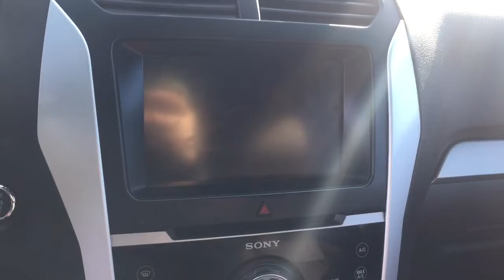Pre-owned 2015 Ford Explorer | Davis Chevrolet | Airdrie AB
3.5L 6 cylinder engine, heated/cooled seats, rear vision camera, 2-panel sunroof, bluetooth, cruise control, sound like the features you are looking for? Look no further than this pre-owned 2015 Ford Explorer with all the above mentioned features and more such as CD player, AM/FM radio, Sirius XM satellite radio, heated steering wheel, low kilometres, power locks, power windows, power mirrors, lots of cargo space and more!!

With every vehicle Davis Chevrolet GMC Buick takes pride in offering Great Quality care such as a 150 Point GM Certified Inspection, 24/7 Roadside Assistance, Free Carproof with every vehicle and more! We have financing as low as 0.9% OAC On select models and excellent warranty packages available. We have knowledgeable, non-commissioned staff ready and available to help you with your vehicle choice. Davis Chevrolet uses a 3rd party company to help generate the best possible price for your vehicle in today's market! You won't be disappointed. This vehicle will sell quickly, so act fast! Davis Chevrolet GMC Buick is proudly serving cities in Alberta including Airdrie, Calgary, Edmonton, Red Deer, Okotoks, Lethbridge, Medicine Hat, Cochrane, Fort McMurray, and Lloydminster as well as Regina, Saskatoon, Swift Current, Kelowna, Kamloops, and Cranbrook.

150332